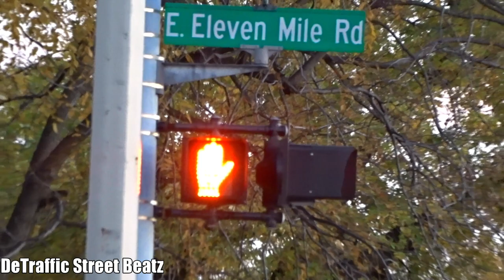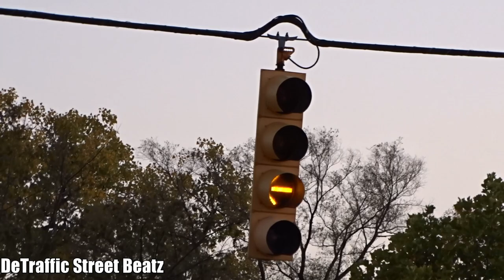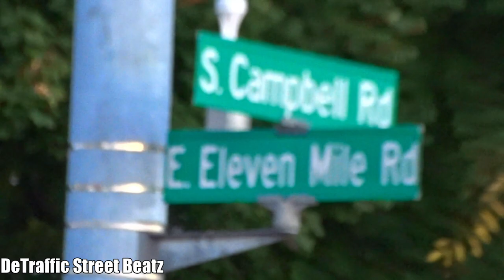Traffic Lights & Advanced Flashing Yellow Left Turn Arrow Signals | 11 Mile & Campbell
E Eleven Mile Rd & N Campbell Rd, Royal Oak, MI 48067